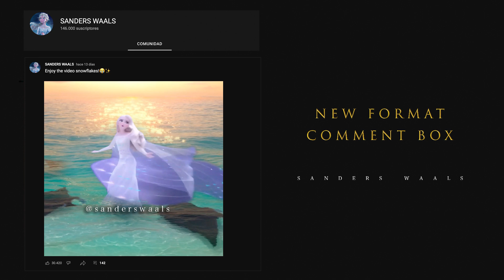Moana and Elsa discover the Secret of the Island | Forest Spirit [Fanmade Scene]